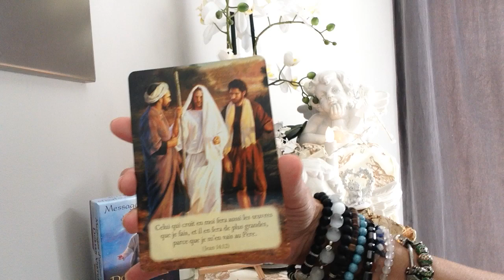MESSAGE DE JESUS...